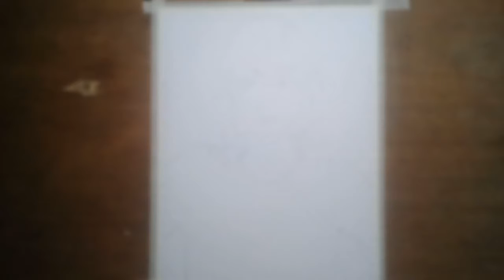TAYLOR SWIFT STENCIL ART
Taylor Swift is for today. Emman Nimedez was yesterday. Who is for tomorrow?

FACEBOOK, TWITTER, INSTAGRAM & TIKTOK: @aalejandroacb